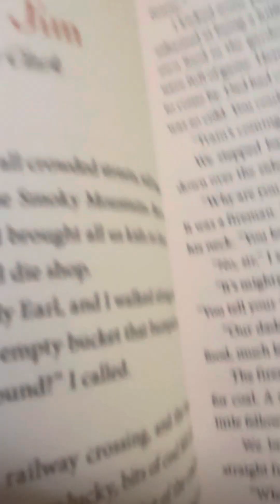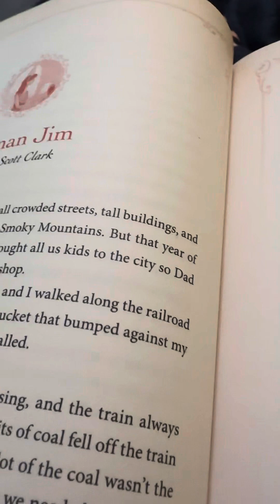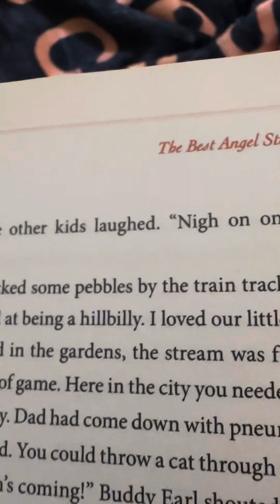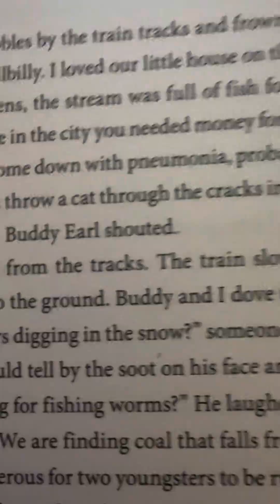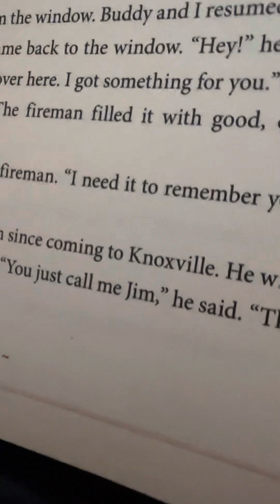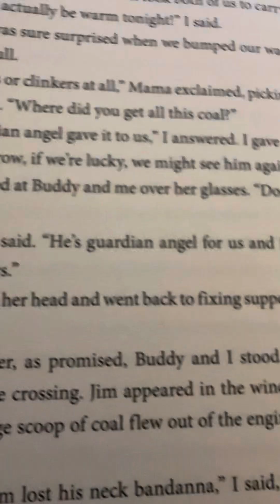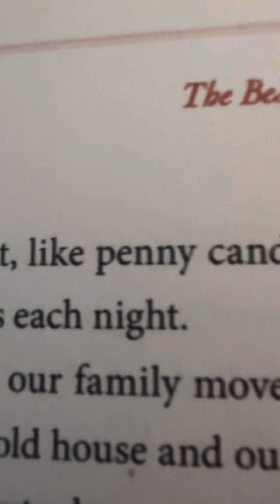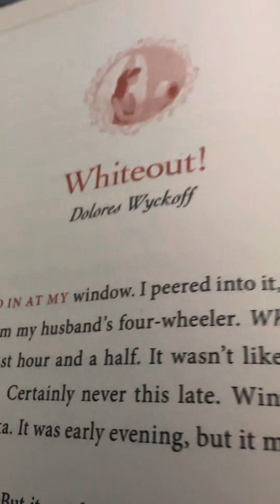The Best Angel Stories: S2: EP3: Fireman Jim